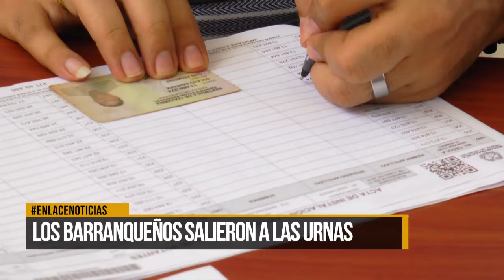Los barranqueños salieron a las urnas